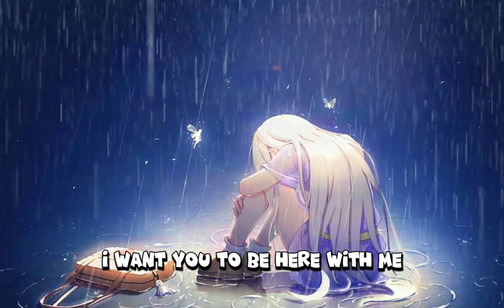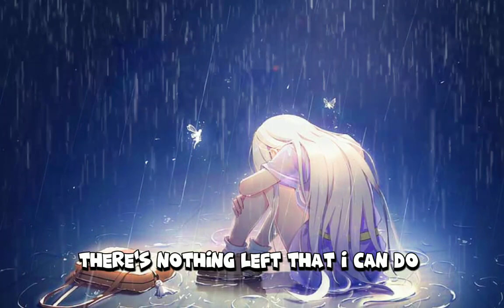Nightcore - Just Missing You |Emma Heesters|| Lyrics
Lyrics 🎤

When I am by myself
Looking at photos and videos
That we took
I've been keeping them for so long
And with my broken heart
I see all the pictures of myself
Living life without you just feels so wrong

I want you to be here with me
I know it sounds crazy
I miss your laugh and I miss everything
And even if it is just for a while
Then God please, give us the time
I can't deal with the reality
There's nothing left that I can do
'Cause my heart is just missing you

I tried everything
Every way I could forget you
Just so I can live my life without you, ohh
To erase all of the memories I have with you

'Cause my heart is just missing you, ohh
Just missing you, ohh

'Cause my heart is just missing you, oh-whoa, whoa

It's your smile that I miss from you